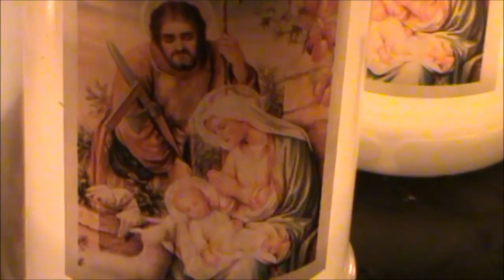PRESEPE CHIESA SAN ZENONE